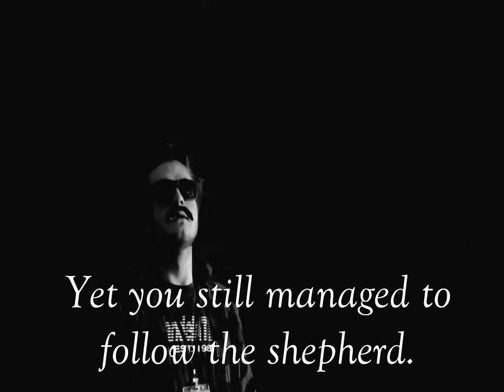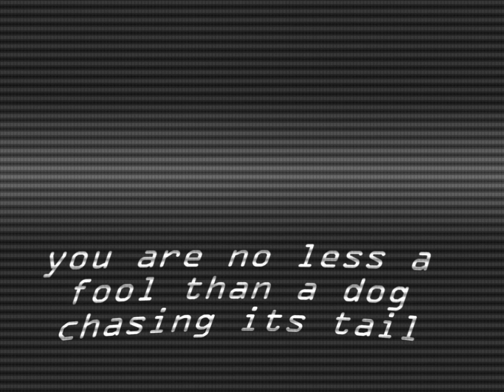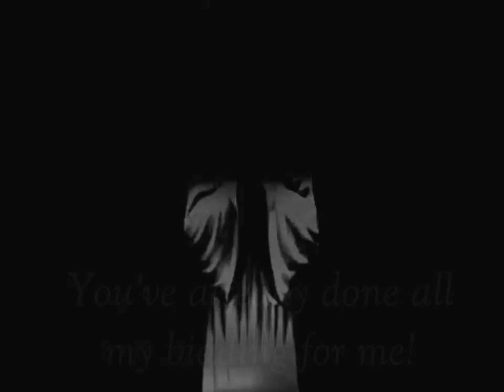malignance (ft. False Gabriel) MV | HiKKORi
Only a matter of time, David!

a parody edit and remix of the "malignance" chapter from Mandela Catalogue Vol.4!

Also byebye to NebulaTrax, it was a good run
I hope you all don't mind this name change too much!

if u do remember im in ur walls